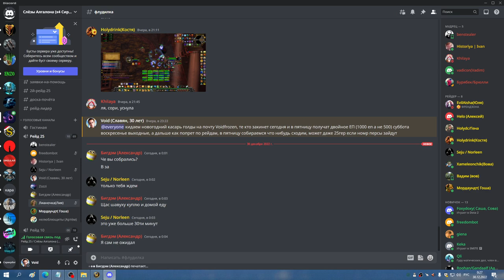ЗУЛАМАН СОВА МИШКА 29 12 22